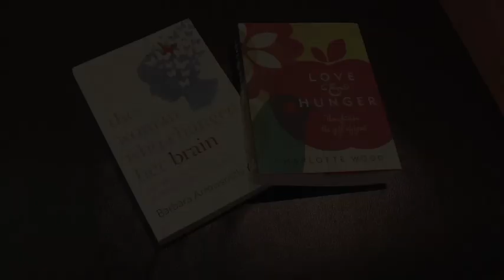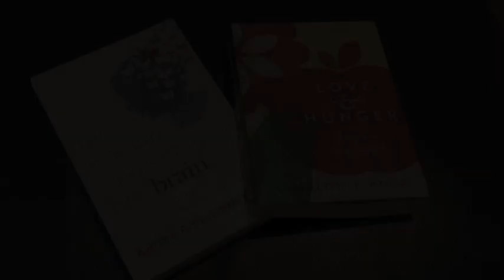Universal Heart Book Club Episode 1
Stephanie Dowrick and Walter Mason discuss two books: 'Love and Hunger: Thoughts on the Gift of Food' by Charlotte Wood and 'The Woman Who Changed Her Brain' by Barbara Arrowsmith-Young